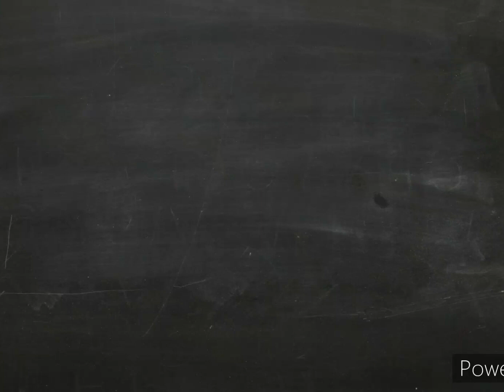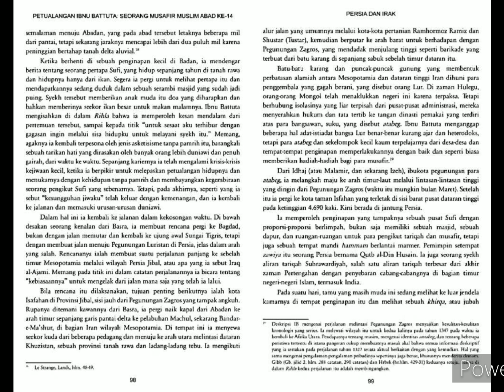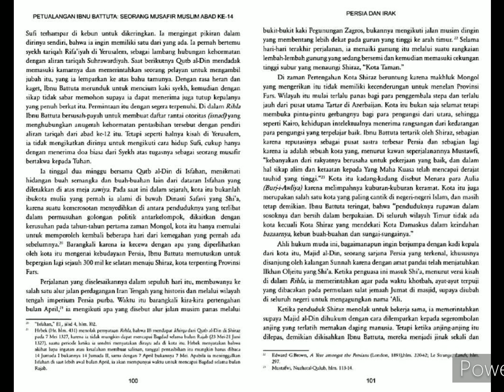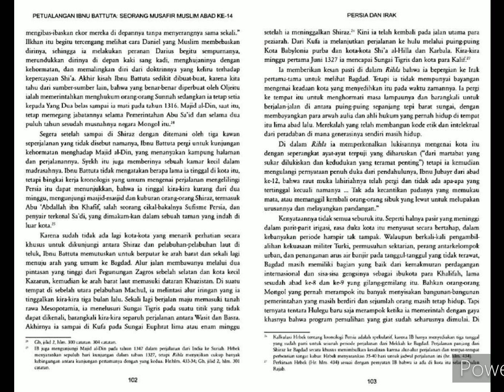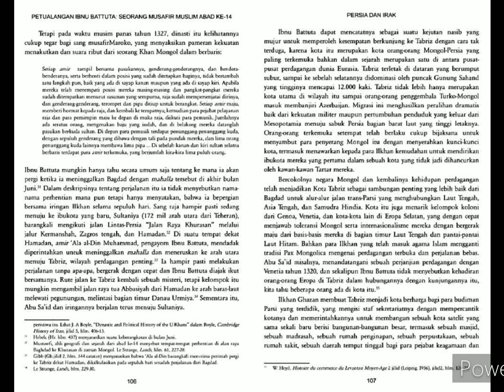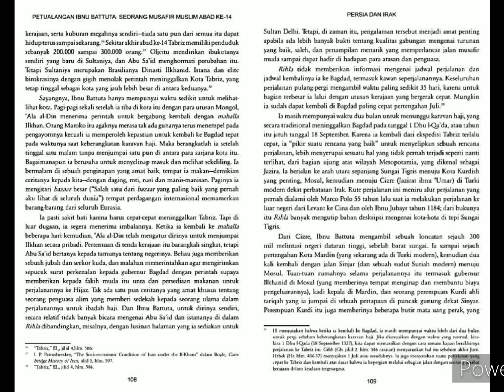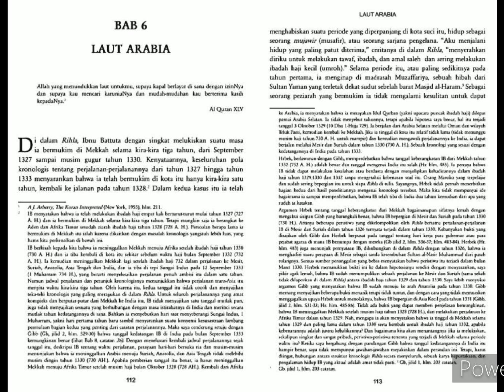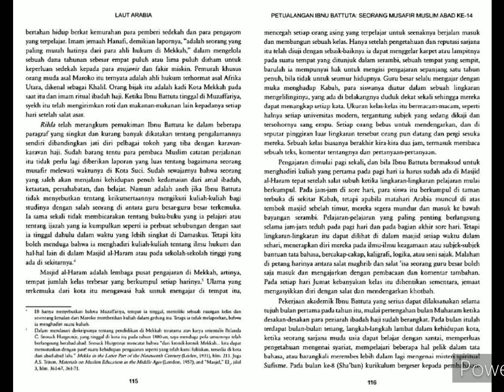Petualangan Ibnu Batutah. bag-7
BAB 5: PERSIA DAN IRAQ
BAB 6: LAUT ARABIA